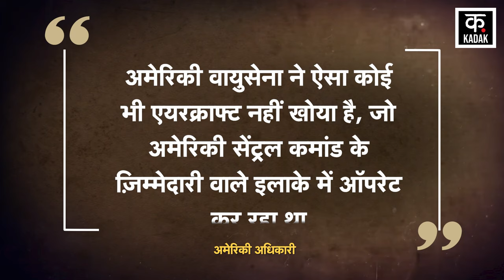Israel Hamas War | हूतियों ने जारी की खौफनाक वीडियो ! इस तरह से ड्रोन किये तबाह | News18